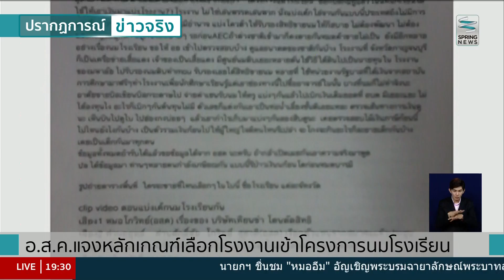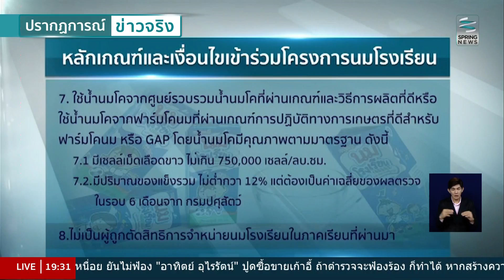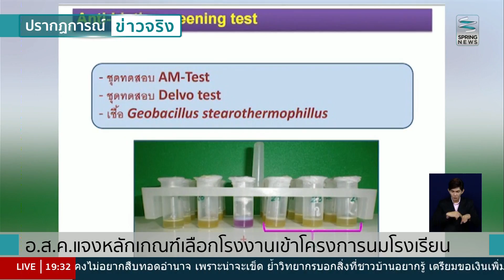อ.ส.ค.แจงหลักเกณฑ์ เลือกโรงงานเข้าโครงการนมโรงเรียน - Springnews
จากกรณีที่มีบุคคลส่งเรื่องมาให้ทีมข่าวช่วยตรวจสอบกรณีการจัดสรรสิทธิ์และพื้นที่จำหน่ายนมโรงเรียน ซึ่งเข้าข่ายไม่โปร่งใสและไม่เป็นธรรมนั้น ล่าสุดทีมข่าวสปริงนิวส์ได้ตรวจสอบไปยังองค์การส่งเสริมกิจการโคนมแห่งประเทศไทย หรือ อ.ส.ค. ได้เปิดเผยถึงหลักเกณฑ์การคัดเลือก ติดตามรายละเอียดได้จากรายงาน